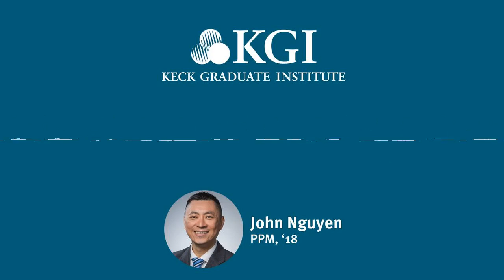John Nguyen Describes the Value of KGI's Postdoc Professional Masters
In today’s episode, we chat with Postdoc Professional Masters student John Nguyen. After earning a bachelor’s degree from UC Riverside, John moved on to medical school and became an OBGYN. During this interview, he talks about how his medical device idea led him to an application to attend KGI. With the skills he has gained in the PPM program, John earned a job opportunity in December – five months before the commencement that will be held this May.

Keck Graduate Institute (KGI) was founded in 1997 as the first higher education institution in the United States dedicated exclusively to education and research related to the applied life sciences. KGI offers innovative postgraduate degrees and certificates that integrate life and health sciences, business, pharmacy, and genetics, with a focus on industry projects, hands-on industry experiences, and team collaborations.

A member of The Claremont Colleges, KGI employs an entrepreneurial approach and industry connections that provide pathways for students to become leaders in bioscience and healthcare. KGI consists of three schools: School of Applied Life Sciences, School of Pharmacy, and the Minerva Schools at KGI.